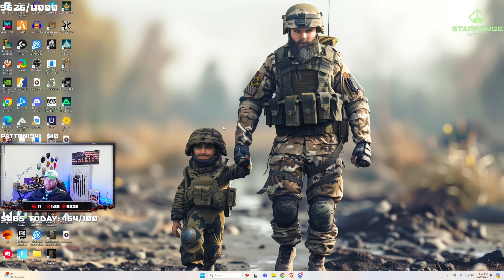Mr K Kills 30+ Cops at Donovan's Funeral (Multiple POVs) | Prodigy RP 2.0